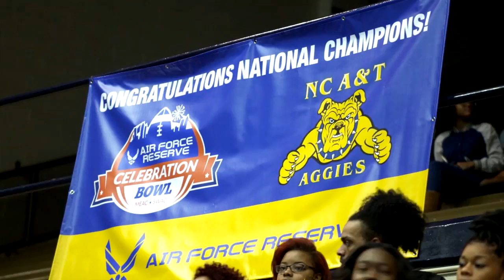Aggies Celebrate Bowl Win In Style!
Capacity crowd turns out to celebrate the NC A&T Aggies' Air Force Reserve Celebration Bowl Title!